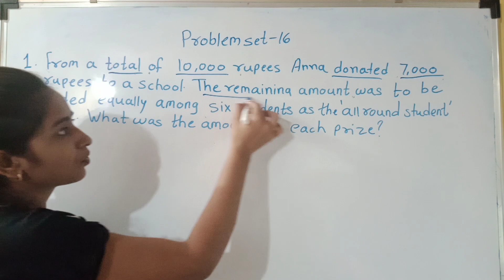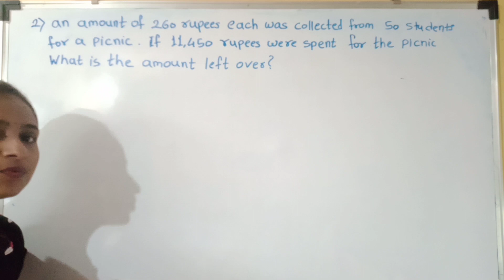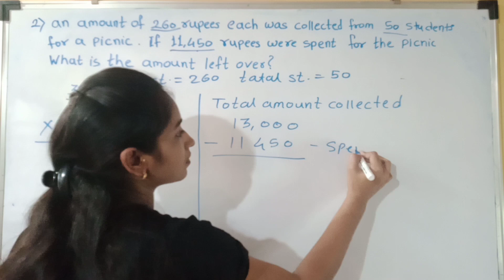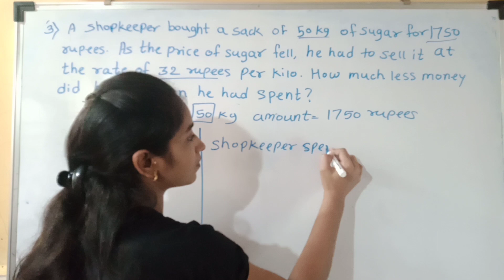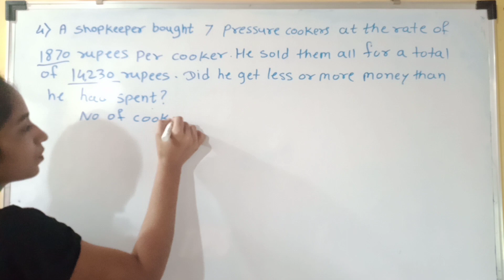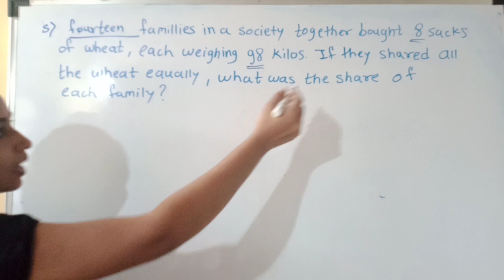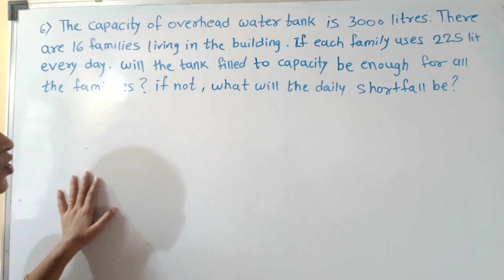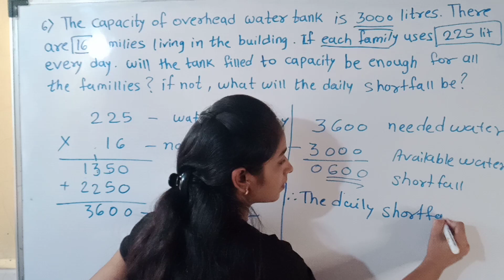STD 5 Maths Problem Set-16 / Problem Set-16 standard 5 Mathematics